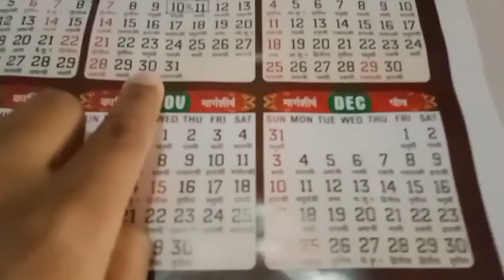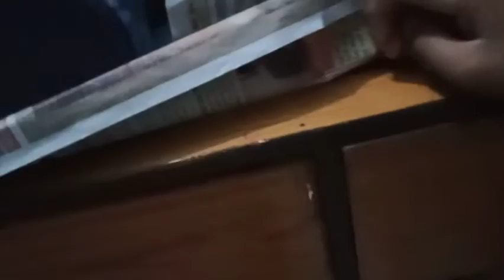खतरनाक युद्ध देखने के लिए गए वीडियो में बने रहो